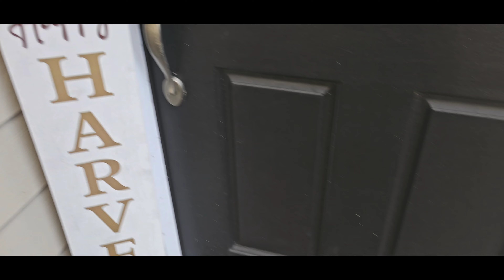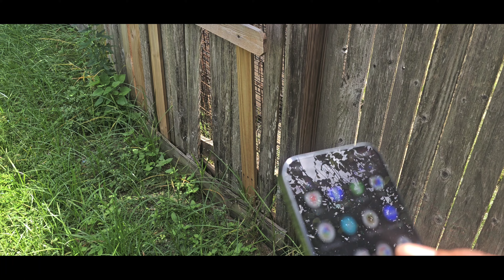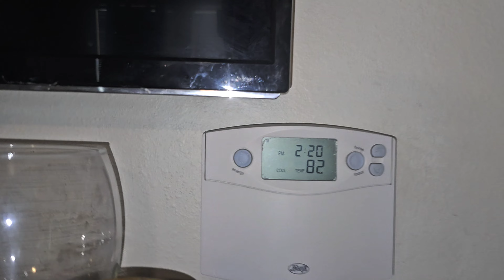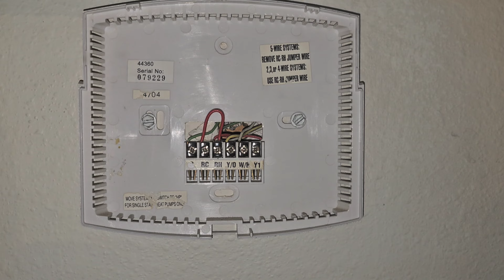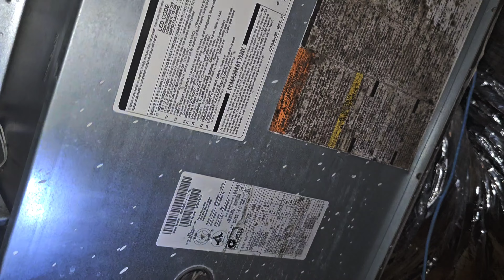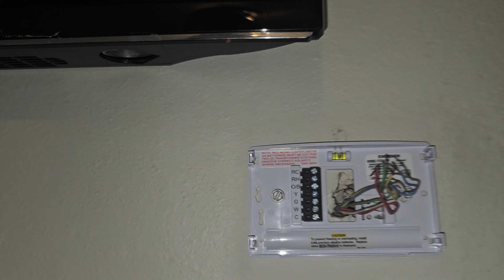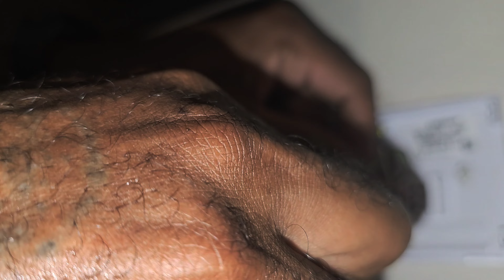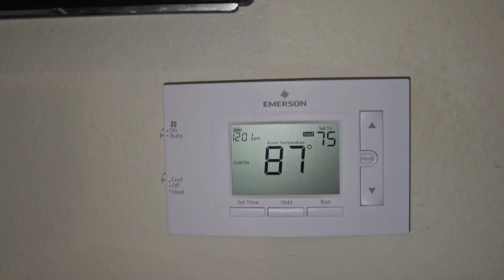"AC Not Cooling After Power Outage? The Real Culprit Might Surprise You!"